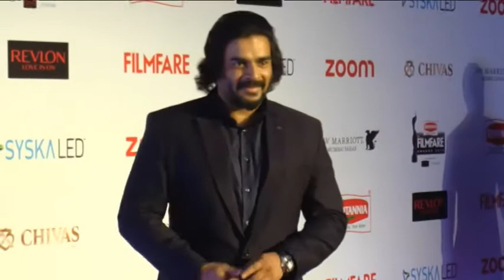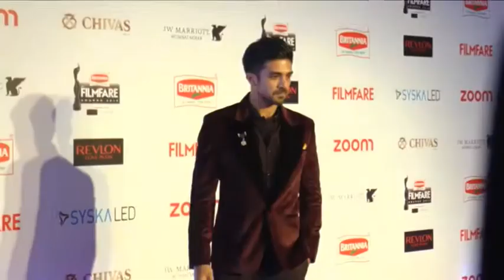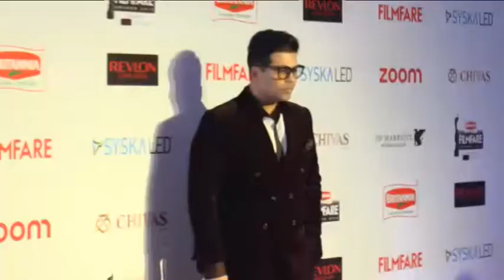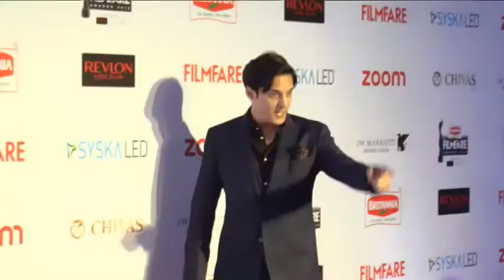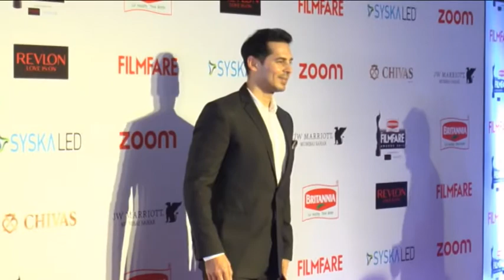61TH BRITANIA FILMFARE AWARDS 2015 RED CARPET PRE AWARD PARTY 03